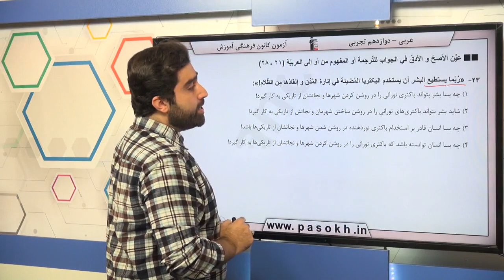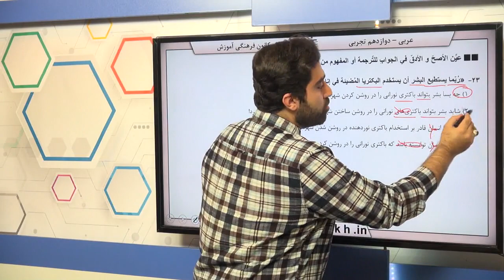پایه دوازدهم تجربي عربي، زبان قرآن ترجمه سوال 23 درصد پاسخگویی 57